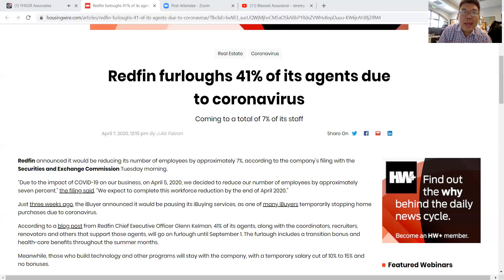Redfin furloughs 41% of its agents due to coronavirus?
Redfin announced it would be reducing its number of employees by approximately 7%, according to the company’s filing with the Securities and Exchange Commission Tuesday morning.

“Due to the impact of COVID-19 on our business, on April 5, 2020, we decided to reduce our number of employees by approximately seven percent,” the filing said. “We expect to complete this workforce reduction by the end of April 2020.”

Just three weeks ago, the iBuyer announced it would be pausing its iBuying services, as one of many iBuyers temporarily stopping home purchases due to coronavirus.

According to a blog post from Redfin Chief Executive Officer Glenn Kelman, 41% of its agents, along with the coordinators, recruiters, renovators and others that support those agents, will go on furlough until September 1. The furlough includes a transition bonus and health-care benefits throughout the summer months.

Real Estate Agents - You can make money or you can make excuses, but you can't make both.

No excuses today even if you're under a stay-at-home order—that's why I'm giving you Free "RECESSION RESPONSE" solution COVID-19 Real Estate Agents Rescue Plan -- go

***COVID-19 Real Estate Agents Rescue Plan***
"Who Else Want to Dramatically Increase Closings and Income Without ANY Cold Calling or Manual Grunt Prospecting

Get Connected and convert
Receive live connections to home shoppers and provide me with updates on your progress toward a closed transaction.

I only win when you win
A success fee is due only when you close a transaction with a client from my live connections.

 Build upon your success
The more you close deals and provide great service to home shoppers, the more connections and leads my team and I send your way.

ATTENTION REAL ESTATE AGENTS
You Will Make **AT LEAST $100,000‼️More over the next 12 months or I will Pay you the Difference in Cash!*

YOUR HOME SOLD GUARANTEED REALTY
THE REAL ESTATE OFFICE OF THE FUTURE

How to Make a Good Living selling Real Estate without Ever Prospecting Again

If you're sick and tired of working 70 hours a week, hate pestering people for business, despise wasting time with insincere buyers and sellers, and are serious about making a six figure income in real estate without ever prospecting again, this may be the most important call you will ever make.

We have developed a completely unique real estate system which not only helps our agents easily earn over $100,000 a year, but also provides exceptional service for our many clients.

You don't have to be a slick salesperson. In fact, you could be brand new to real estate sales. The key qualities that our most successful team members have in common is an openess to new ways of doing things and a burning desire to escalate their income. My team does absolutely no cold-calling or traditional prospecting, but instead are given dozens of motivated, ready-to-act leads every single week. All of our customers pick up the phone to call us first.

My team is highly profitable and unmatched in success. Because of our unique system, we outsold every other agent from any company across Los Angeles County, Orange County, all Southern California.